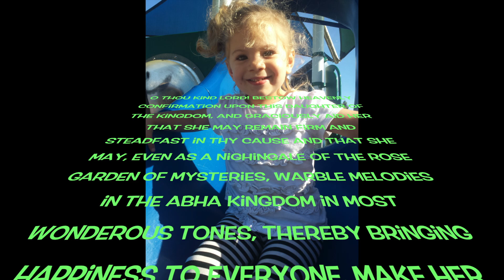Baha'i Prayer for Youth/Daughters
O Thou kind Lord! Bestow heavenly confirmation upon this daughter of the kingdom, and graciously aid her that she may remain firm and steadfast in Thy Cause and that she may, even as a nightingale of the rose garden of mysteries, warble melodies in the Abhá Kingdom in most wondrous tones, thereby bringing happiness to everyone. Make her exalted among the daughters of the kingdom and enable her to attain life eternal.

Thou art the Bestower, the All-Loving.

‘Abdu’l-Bahá